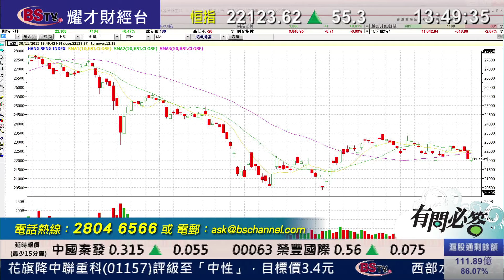耀才財經台 有問必答 李岸杰 阮子曦﹣有問必答：1766、2186、0692